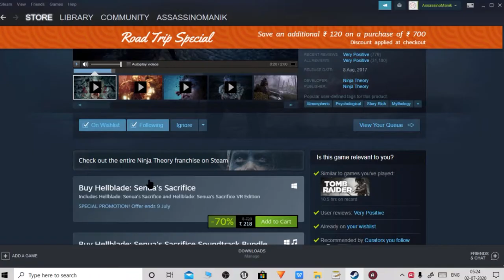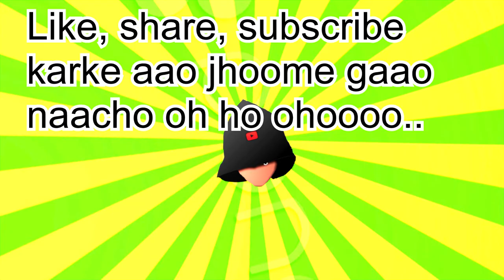I purchased the Most weirdest horror game ever #1 - Hellblade Senua's Sacrifice gamplay [HINDI]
Most weirdest horror game ever in hindi
Aur Mitro, kaise ho - ab Headphone lagaao aur chupchaap dekho kyoki darr se zadaa kan darne waale hai, Yeh game gar hai bhai gadar, dekhte hai is daraavni aur rasyamayi ladki ki kahani mere yaani AsasinoManik ke saath.

So mai Ek Game designer aur developer hoonm aur mai is channel me aap logo keliye lata hoon kuch awesome content, so dekhte rahiye.

beastboyshub,beastboyshub horror game,beastboyshub game horror,horror game funny moments,
Evil Nun Horror Game ( Gandi Nani ke School se Bhag Gyi)
op 10 Paranormal Games in hindi जिन्हें आप कभी मत खेलना । The Missing Mind,
WEIRDEST GAME EVER ! ( Plug and Play ) | Hindi
hellblade senua's sacrifice india, momo.exe,momo
SCARIEST GAME EVER - PACIFY HORROR GAME, dhirumonchik gaming
hellblade senua's sacrifice story in hindi,
hellblade: senuas sacrifice,hellblade senuas sacrifice,hellblade senuas sacrifice analysis,hellblade review pc,hellblade review ps4,hellblade story in hindi,hellblade senuas sacrifice review 2019,hellblade story summary,hellblade senuas sacrifice review,
PSYCHO HORROR BEGINS" Hellblade Senua's Sacrifice #1,
AsasinoManik, carryminati, CarryisLive, "SHE IS MAD" Hellblade Senua's Sacrifice
This is basically a channel where I play some games and chill with you guys ,
Hellblade: Senua's Sacrifice Story explained and analyzed in Hindi,
Top 10 Games With The Most Realistic Graphics,
Top 5 INDIAN Games for ANDROID in 2020 | HIGH GRAPHICS (Online/Offline), The Bad-Ass Samurai - "BeastBoyShub" [Ghost of Tsushima- Part 1], minecraft
TOP 10 BEST PC GAMES UNDER 500MB SIZE 2020 | HIGH GRAPHICS,
Resident Evil 4 Part 2 | Chapter 1-2 | Survival Horror Game,
HOW MUCH MORE? Hellblade Senua's Sacrifice
FINALLY BALLOON ESCAPE WITH KIDS | EVIL NUN HORROR GAMEPLAY #4